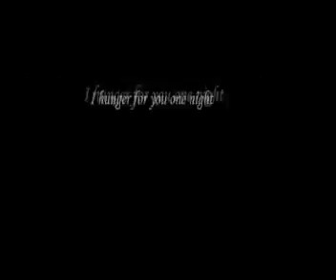Fallen Night with no sound.wmv